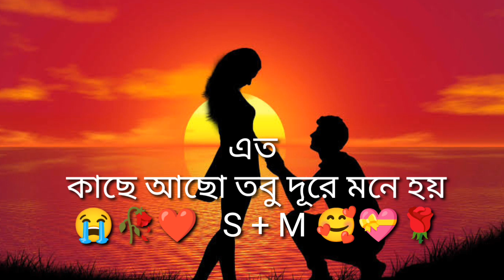এত কাছে আছো তবু দূরে মনে হয় 😭🥀❤️‍🩹 💝 S + M 🥰🌹💝🙊